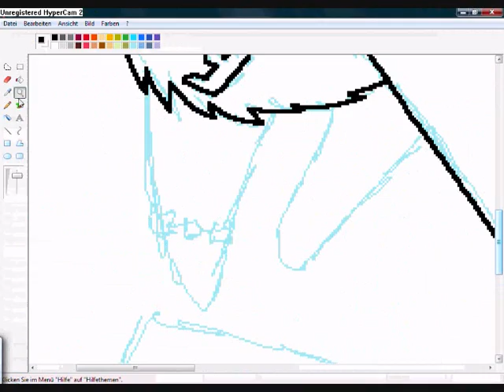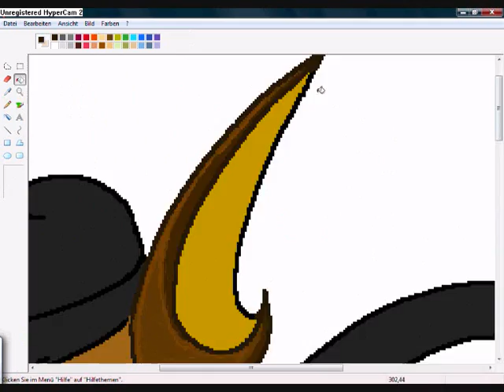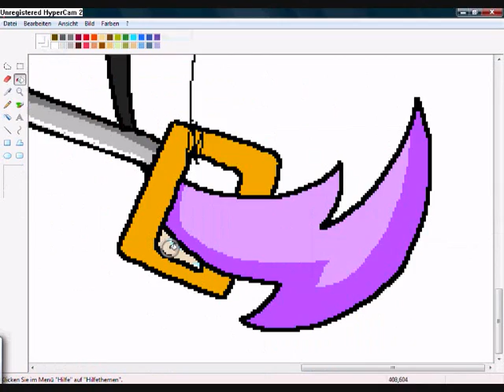Speed painting Filicia the Raichu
a speed paaaint
Felicia: Silver1232
Raichu: Satoshi Tajiri
Song: Rock steady - All saints